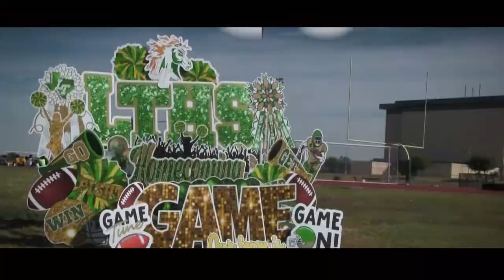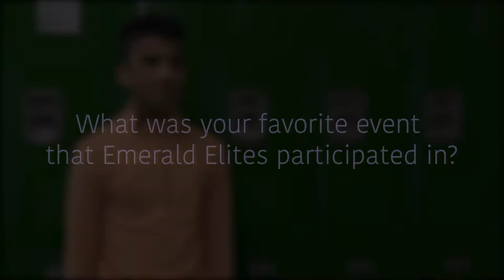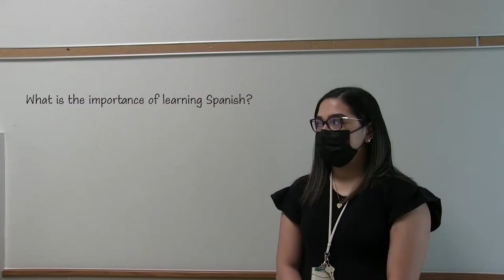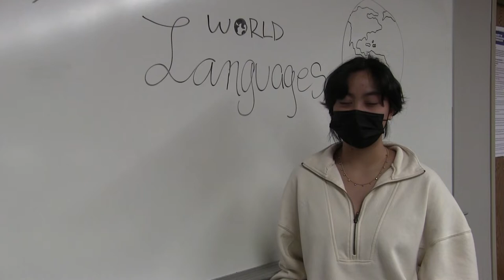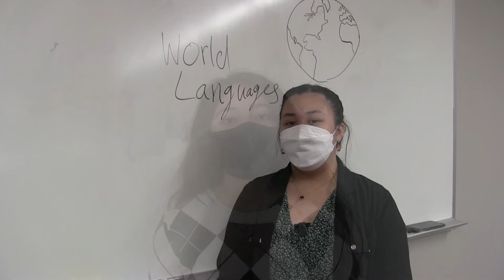Vanguard TV - 03/21/22